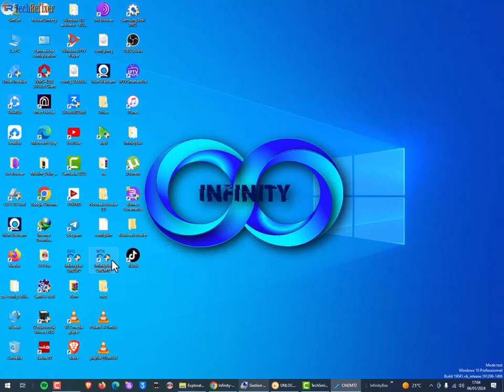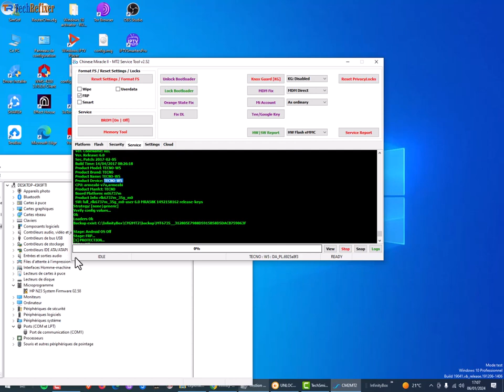Tecno W5 Google Account FRP Bypass By CM2 infinity